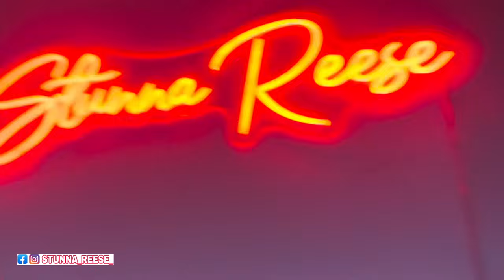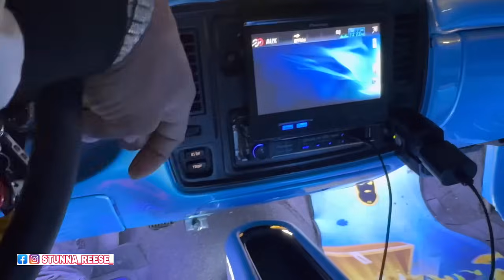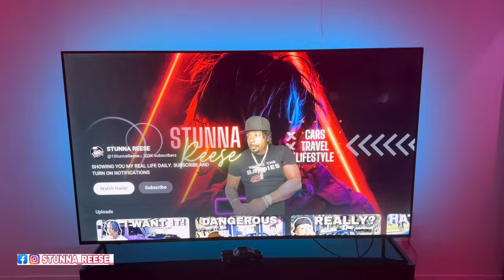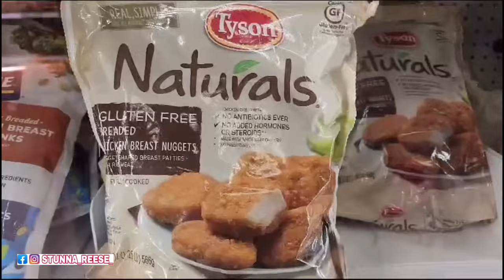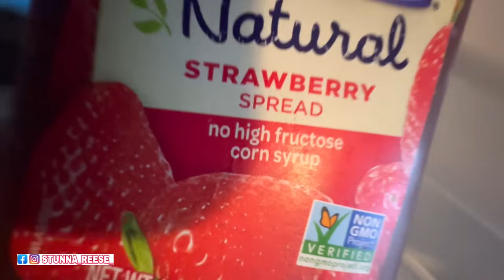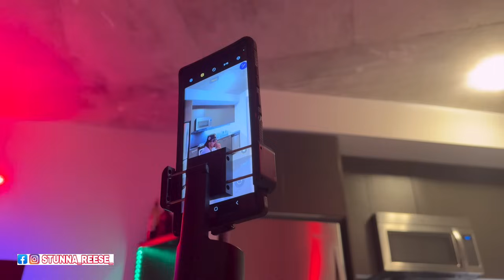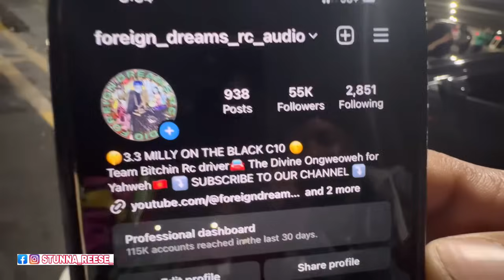WORKING ON DOING A VIP ROOFTOP EVENT IN MIAMI WITH OCEAN!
WE GOT THAT HEAT FOR THE WINTER. EVER PERSON THAT TAGS ME IN OFFICIAL GALAUDI BLACK MERCH WILL GET A REPOST AND A SHOUT OUT. STAY DANGEROUS